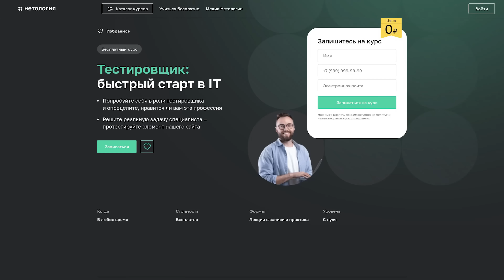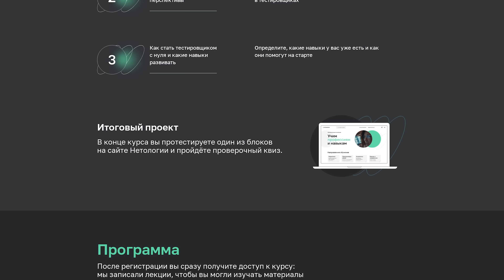Недооцененные фабрикантки — Терлеева, Бужилова, Ржевская и Кауфман.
Реклама: erid LatgByER

«Руки ВВерх! Бар» на Таганке

0:00 Rendez-Vous. 1000 бонусов по промокоду RUSPOP
0:15 Вспоминаем "Фабрику Звезд"
1:14 Загадочная Юлия Бужилова
7:13 Рассказываю про бесплатный курс Нетологии
8:55 О Елене Кауфман
13:30 Драма Елены Терлеевой
14:50 Соперничество с Полиной Гагариной
15:50 Несправедливый финал
18:05 Когда я стану кошкой? Мария Ржевская